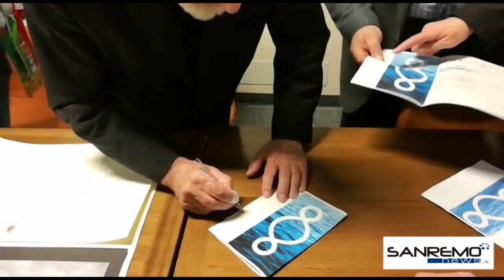Il Terzo Paradiso Interviste 12 aprile 2017